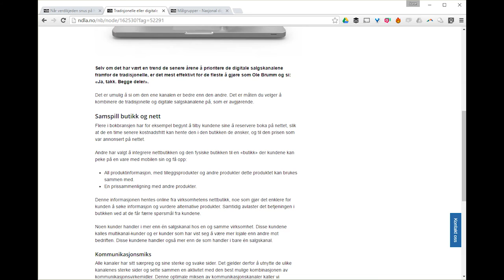Oppdaterte ressurser Service og samferdsel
Vi er klare med åpne læremidler til den reviderte læreplanen! Hanne-Lisbet Løite forteller om fornyelsen av faget Service og samferdsel på NDLA.